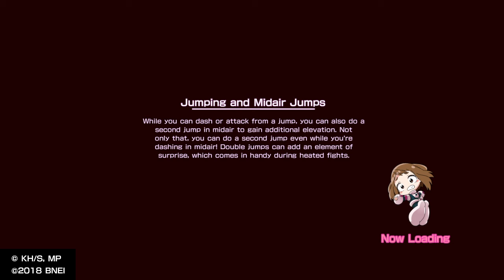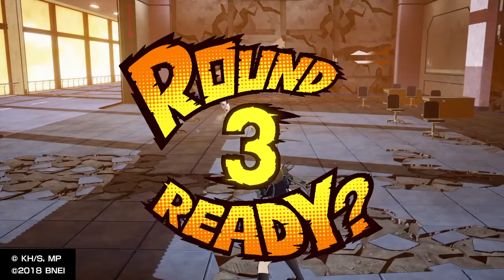MY HERO ONE’S JUSTICE (1P VS. 2P)